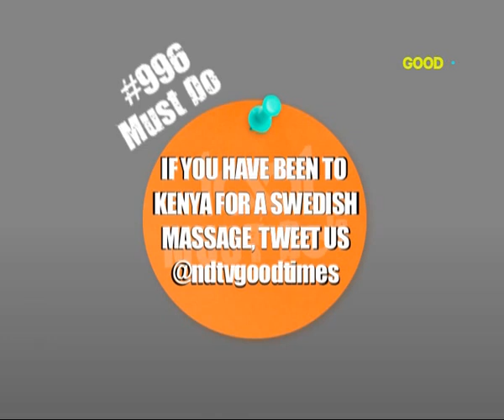Spectacular spas: Massage in Kenya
Forget your worries and relax by the soothing sea at the Maya Spa in Kenya and get yourself a calming Swedish massage.